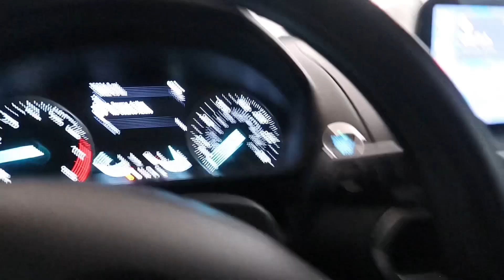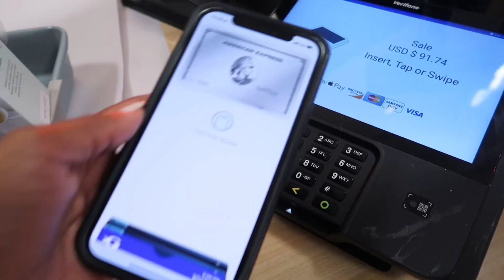Spend the Day with Me: Ross and HomeGoods Shopping | Vlog Series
Join me on a delightful shopping adventure as I explore Ross and HomeGoods in search of the perfect bedroom decor! Little did I know, my journey would lead me to discover a stunning quilt that stole my heart the moment I laid eyes on it. Watch as I transform my bedroom into a cozy oasis, all thanks to this unexpected gem I stumbled upon. Get ready to be inspired.